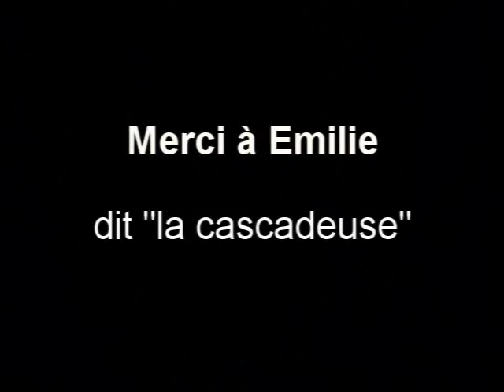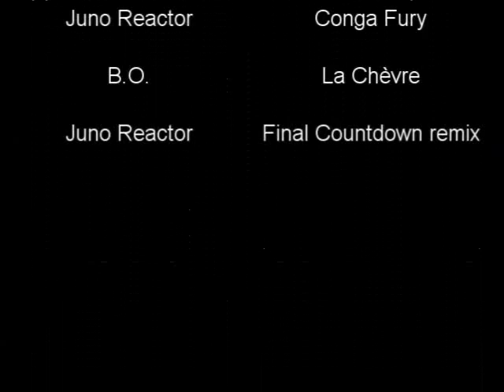GAP vector 2007 VR anim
Animation VR avec Damie, image de Julien, guest les cochons, emilie et jerome